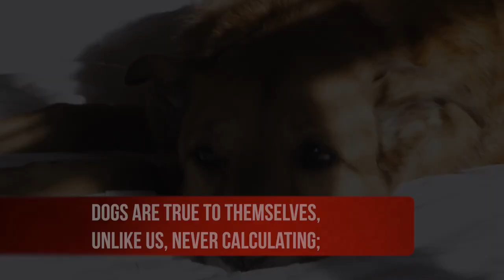Dog in the Manger | Motivational Video by Haresh Sippy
A dog in the manger is not to do with dogs, but with us,
A dog is closer to God, loyal, hardworking, without fuss;

We are pressurised by our peers, constantly comparing,
Dogs are true to themselves, unlike us, never calculating;

Dogs live every moment till the day they die,
We neither live, nor let live, we often live a lie;

Speaking the truth requires the courage to bear the brunt,
Dogs don't know how to manipulate and pull off such a stunt;

We bark at each other even when there is a threat to the nation,
Dogs team up to fight for a cause, single-minded, without any frustration.

Haresh Sippy - Founder & CMD Tema India Ltd - is an engineering graduate with over 40 years of experience in the field of Shell & Tube Heat Exchangers. He holds a patent for Shrink Ring technology in Screw Plug Heat Exchangers used in High-Pressure and High-Temperature Oil & Gas applications. Above all, he is a constant innovator with several patents pending. He was the first to develop a software and used it to do thermal design + mechanical design + fabrication drawings in a PC.

His Books:

- Life & the Art of Engineering
- Straight From The Horse’s Mouth - WORDS OF WISDOM FROM A PIONEER